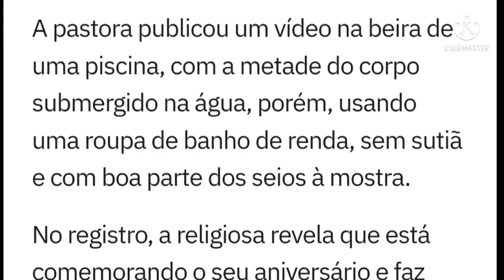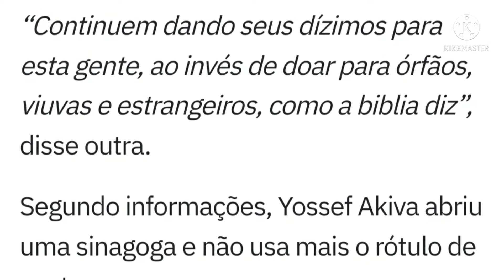ESPOSA DO PASTOR YOSSEF AKIVA MOSTRA $E!0$ NA INTERNET E É DURAMENTE CRITICADA